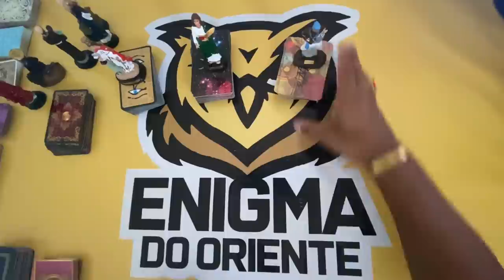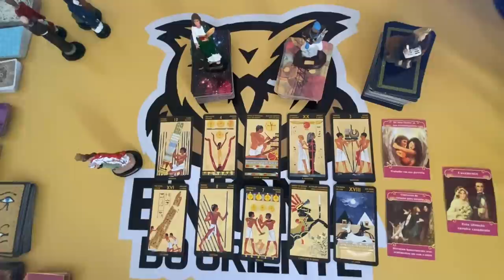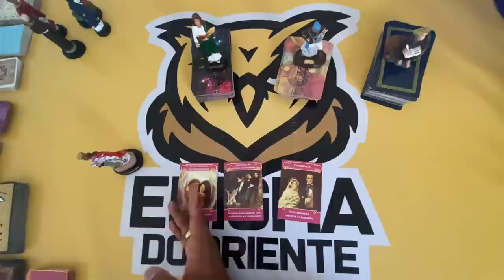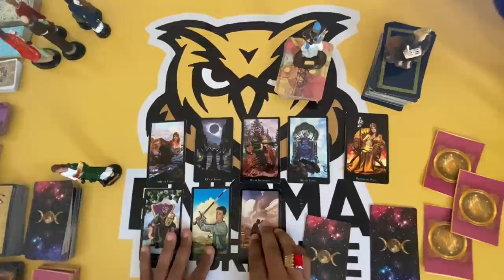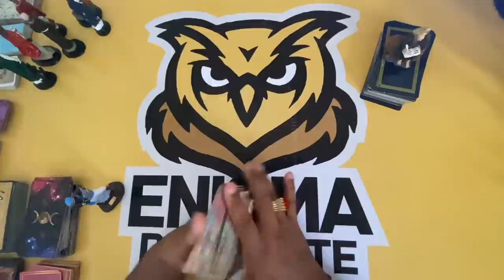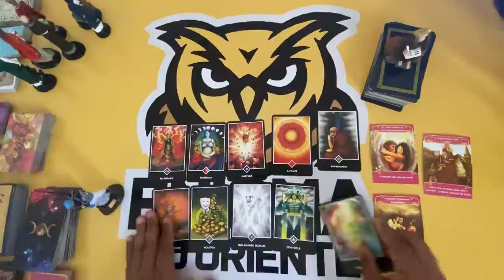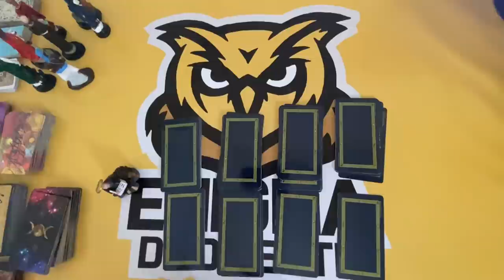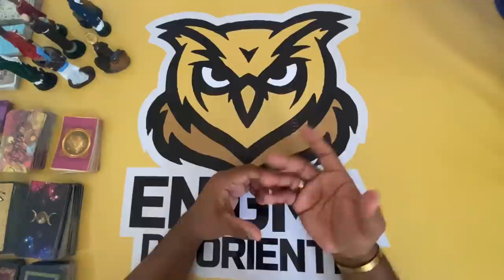ELE HOJE EM RELAÇÃO A VOCÊ! !!💘 [ Tarot Responde ] Tarô [Tarô ] Tarot